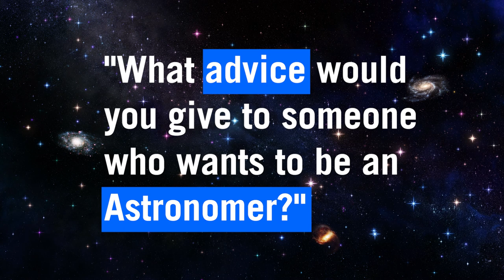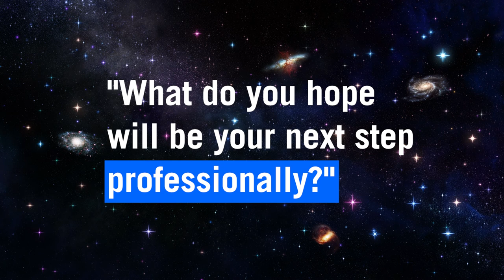Tips for Becoming an Astronomer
So you want to become an astronomer... now what? How does a career in astronomy begin? University of Toronto grad student Taylor Kutra started out on a different path, but then through a series of events, she shifted gears. Here's Taylor's fascinating story!